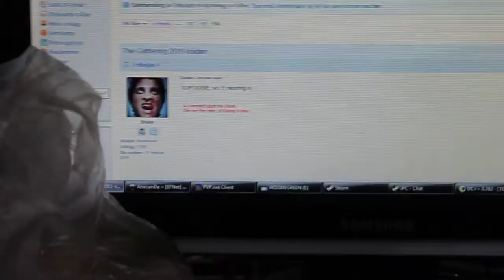Unrendered test clip from The Gathering 2011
don't need to render because of insane upload speed :D